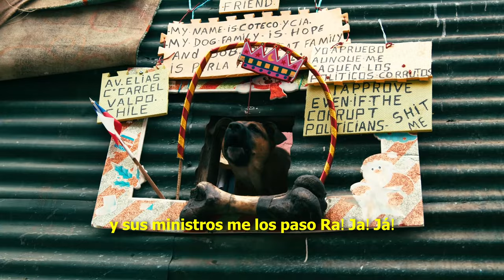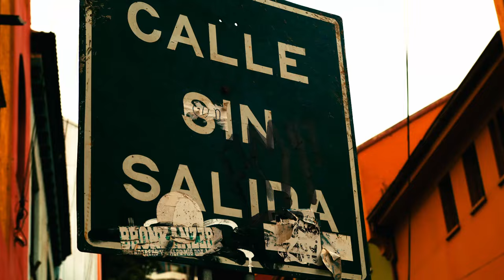Cabro Washo feat Colectivo Gata Engrifá - La danza de lxs marginalxs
Dedicado a todxs aquellos que sueñan con cambiar este país...

Gata Engrifá :
Feña Calhueque - Fernanda Calhueque
Frankmente - Francisca Maturana
Franuli - Francisca Badilla
Nine - Thiare Rodas

Cabro Washo:
Pita / Carlos Moreno
Loco pro / Cristián Cárdenas
Nacho / Ignacio Morales
Ruso/ Ignacio Chavez
Chama / Esteban Naranjo

Agradecimientos a Gonzalo Justiniano
por las imágenes de archivo de la
Población La Victoria

imágenes de archivo Población Villa Francia
Gonzalo Justiniano.

Dirección: Carlos Moreno
Edición: Carlos Moreno

Cámara I : Constanza Fernández
Cámara II: Jonathan Molina

Color: Jonathan Molina